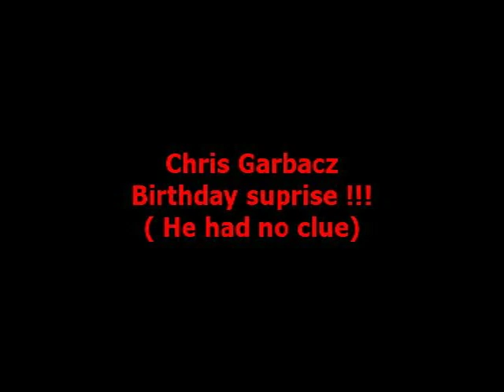Chris Garbacz birthday surprise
Winnipeg 2009 World Deaf Ice Hockey Championship. April 8, 2009, Chris Garbacz celebrated his birthday and the team gives him a little surprise. First, we tape a tiera to his helmet after telling him we were just fixing a problem with it. Then after skating around a few shifts with it and having no clue it was there we give him the old pie in the face during "happy birthday".